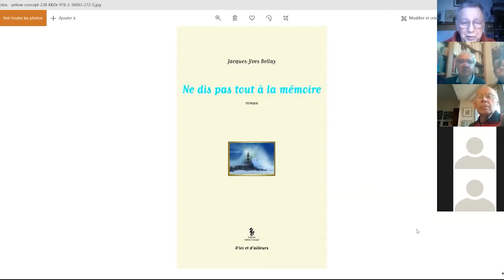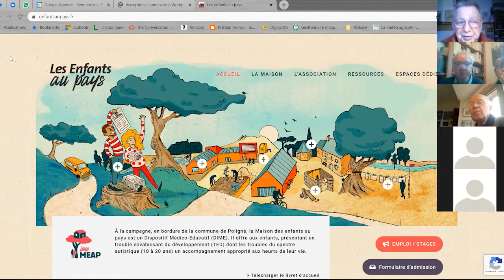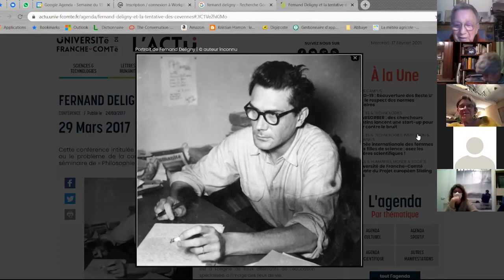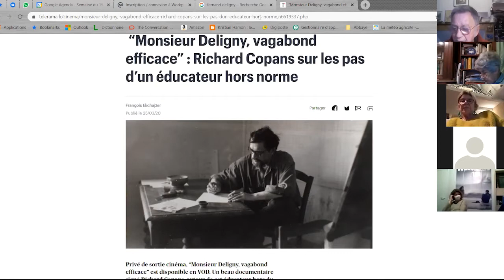"Histoire d'un éducateur" pas comme les autres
À l’origine de la création, en Bretagne, d’un lieu de vie, d’accueil et de soin « Les Enfants au Pays », destiné à des enfants et des adolescents touchés par l’autisme et la psychose, Christian Lucas témoigne de cette création innovante, se réclamant de la pédagogie et de la psychothérapie institutionnelles.

C’est en fait tout un village qui s’est préparé et mobilisé pour devenir acteur à part entière de cette histoire et ainsi relier des enfants à un pays, et un pays à des enfants. Cette innovation institutionnelle n’aurait pas pu exister sans le soutien clinique de Françoise Dolto dont Christian LUCAS fut l’élève. À travers ce récit, cet éducateur dans l’âme décrit cette expérience à la fois singulière et ordinaire, tout en étant universelle et extraordinaire. Cet ouvrage témoigne de l’essence même du métier d’éducateur et de la clinique au quotidien.

L’autre visée, c’est le désir de transmettre, à travers ce cheminement, une joie imprenable et le goût d’une telle démarche, car ces enfants dits différents nous amènent à nous déplacer, à nous ouvrir à d’autres endroits de nous-mêmes. Cette mobilisation d’un village, avec la référence à la psychanalyse, sans oublier les dimensions politique et spirituelle, est aujourd’hui porteuse d’espoir pour d’autres initiatives à venir. C’est aussi l’histoire de vie d’un éducateur car ce métier permet une rencontre de corps à corps, de cœur à cœur et d’âme à âme, avec l’énigme et le mystère de l’autre. Enfin, ce livre est un hommage à l’éthique de ce noble métier qui est plus qu’un métier et qui est souvent parlé mais si peu écrit.

Date de la visio-conférence pour "L'Abaye hors les murs" : 17 février 2021.